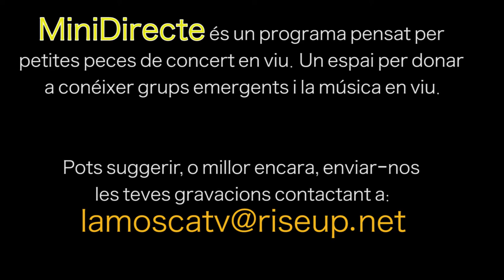MiniDirecte (1): Kumbia Kover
Kan Pasqual, 29/12/2017:- Festa del 21è aniversari de l´okupació de Kan Pasqual. Es presenta un grup revel.lació al barri: Kumbia Kover. Un ritme tenaç que no deixa cap maluc quiet, la cumbia ha aterrat a Collserola!
MinDirecte és un nou programa de LaMosca.tv on es presenten fragments de concerts en directe.